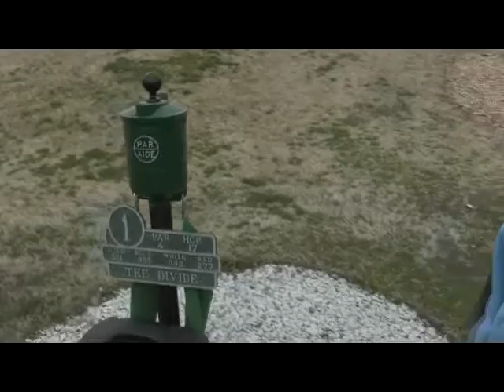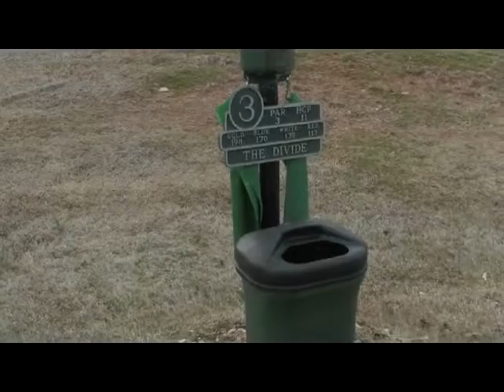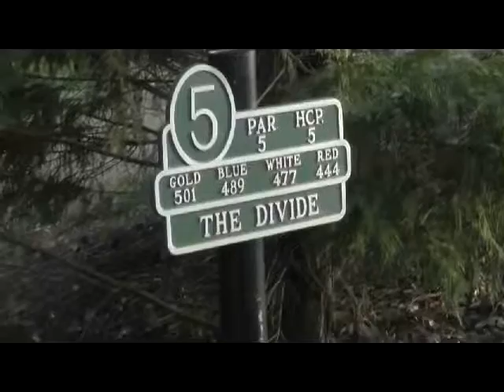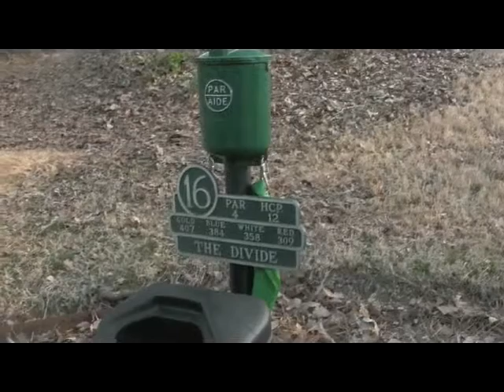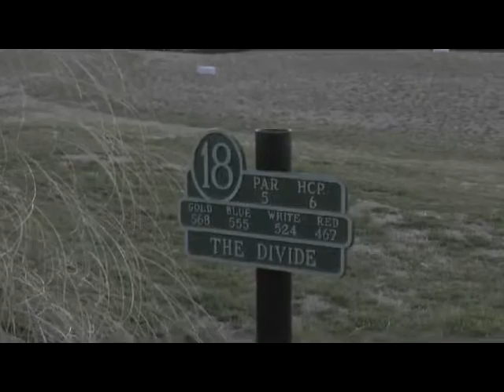Mason with Luke, Erik, and Ben at The Divide Golf Course on 3-7-16. .avi